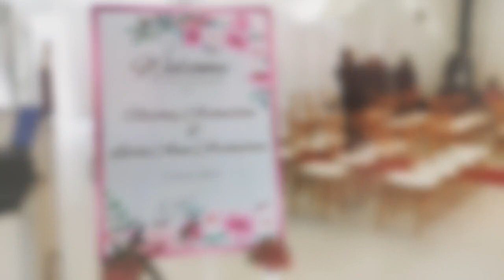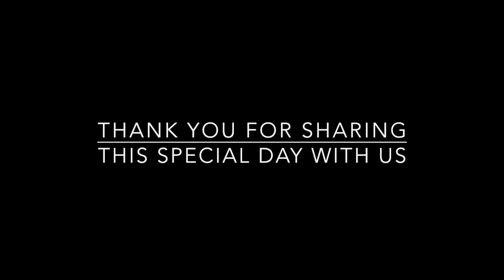N&L Wedding 12 mins Retouch